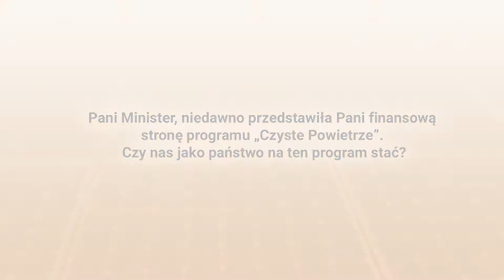Stać nas na program Czyste Powietrze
W rozmowie z serwisem Energetyka24 Minister Finansów Teresa Czerwińska opowiedziała o finansowej stronie programu Czyste Powietrze. Według niej, Polska może sobie na ten program pozwolić, a sam program ma też stworzyć bodźce do podejmowania racjonalnych decyzji w kwestii walki ze smogiem.

Data pierwszej publikacji: 18 czerwca 2018